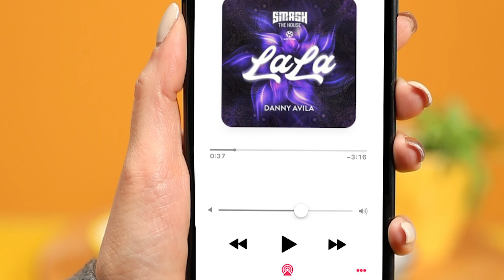Namino Sandwich Story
NAMINO

Namino Ads

2022